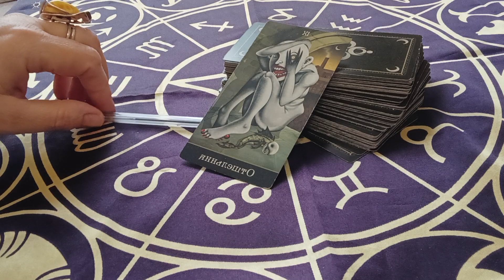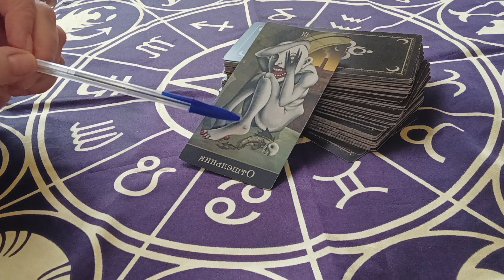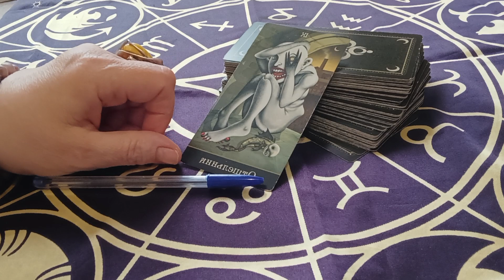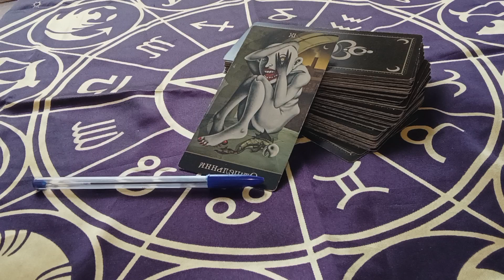🎥🔮Таро Безумной Луны Старший Аркан Отшельник#тарообучение